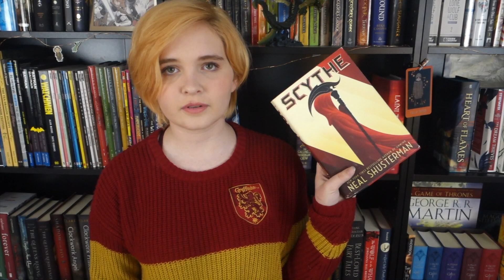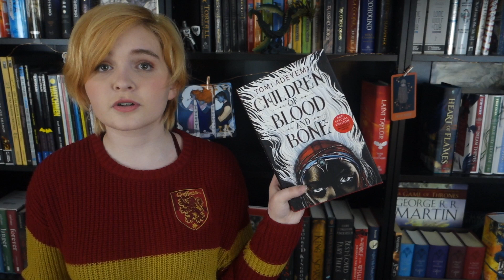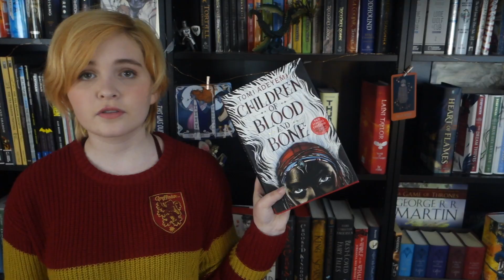My sibling summarizes my favorite books [April Fools Edition]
⚡️ Nice job!⚡️

A list if you insist 💕

★☆☆☆☆ This was.